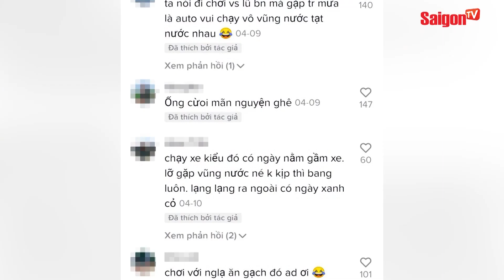Tài xế xe tải CỐ TÍNH đi vào 'chỗ trũng' để TẠT NƯỚC lên xe máy khi trời mưa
00:00 ĐIỂM TIN CHÍNH
00:57 TP.HCM GIÃN CÁCH XÃ HỘI TOÀN THÀNH PHỐ, PHONG TỎA QUẬN GÒ VẤP 2 TUẦN
02:03 TỶ LỆ LÂY NHIỄM TẠI TP.HCM ĐÃ LÊN TỚI 13 CA/TRIỆU DÂN
03:04 KHỞI TỐ VỤ ÁN LÂY LAN DỊCH BỆNH LIÊN QUAN HỘI TRUYỀN GIÁO PHỤC HƯNG
03:53 SINH VIÊN VỘI VÃ RỜI KÝ TÚC XÁ NHƯỜNG CHỖ LÀM KHU CÁCH LY
05:13 MẸ LÀ NHÂN VIÊN Y TẾ ĐI CHỐNG DỊCH NHIỀU NGÀY CHƯA VỀ, BÉ GÁI BẬT KHÓC NỨC NỞ ĐÒI BẾ KHI THẤY MẸ TRÊN TIVI
06:25 KHÔNG MƯA, TRIỀU CƯỜNG KHÔNG LỚN NHƯNG MỄ CỐC Ở QUẬN 8 VẪN NGẬP LÊNH LÁNG
07:24 TRỜI MƯA TÀI XẾ XE TẢI CỐ TÌNH ĐI VÀO CHỖ TRŨNG TẠT NƯỚC LÊN XE MÁY
08:18 TRỘM LIỀU LĨNH LẺN SAU LƯNG NGƯỜI PHỤ NỮ ĐỂ TRỘM
09:18 THỦ TƯỚNG ANH BORIS JOHNSON KẾT HÔN NGAY GIỮA ĐẠI DỊCH
10:32 NGHỊ SĨ CANADA LẠI BỊ GHI HÌNH ĐI VỆ SINH KHI HỌP TRỰC TUYẾN
11:26 MÈO ĐI XE MÁY, ĐỘI MŨ BẢO HIỂM CỰC CHẤT DU LỊCH KHẮP THẾ GIỚI

saigontvofficial Xem thêm thông tin và theo dõi chúng tôi tại